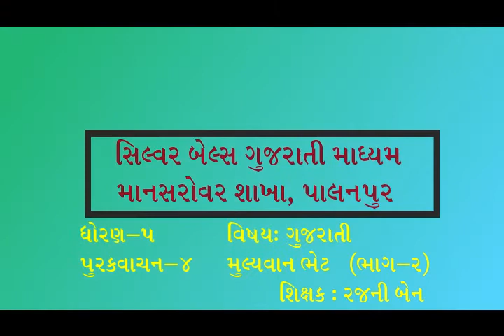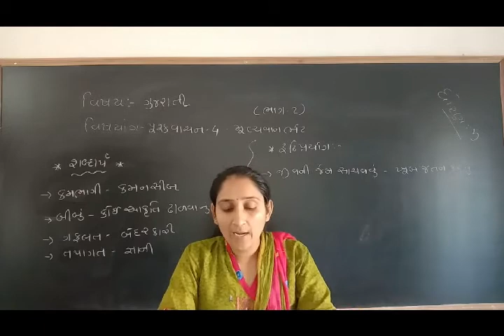ધોરણ-5 વિષય-ગુજરાતી [ પુરકવાંચન-4 મુલ્યવાન ભેટ (ભાગ-2) ]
[ પુરકવાંચન-4 મુલ્યવાન ભેટ (ભાગ-2) ]